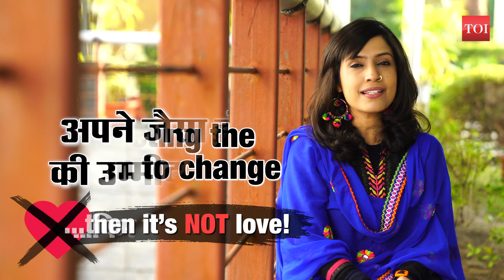RJ Sayema से जानिए वो चीजें जो अगर आप करते हैं, तो फिर वो प्यार नहीं। Suno Zindagi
‘मैं तुमसे प्यार करता हूँ’, सिर्फ़ ये कहना काफ़ी नहीं। अगर इनमें से कुछ भी हम उसके साथ करते हैं, जिससे हम प्यार करते हैं तो फिर वो प्यार नहीं। देखिए RJ Sayema के साथ Suno Zindagi